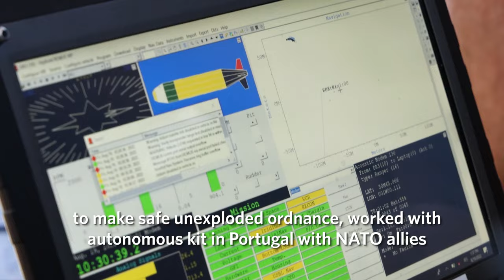Where Divers are made | Episode 159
This week’s RoyalNavy news update comes from the Defence Diving School where bomb and mine disposal experts are trained. We’ve also got news from an experimental NATO exercise and a royal mission for HMS Iron Duke.